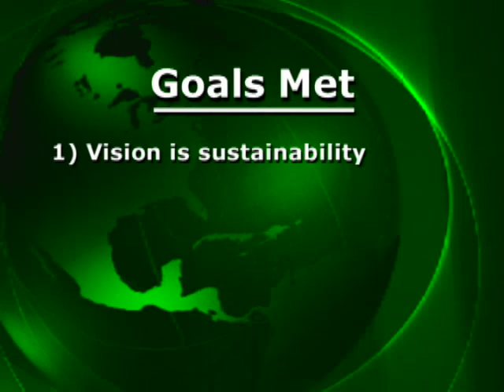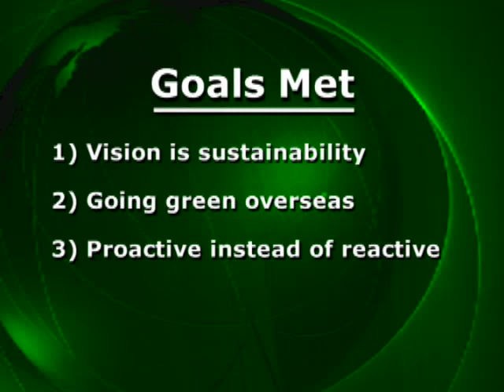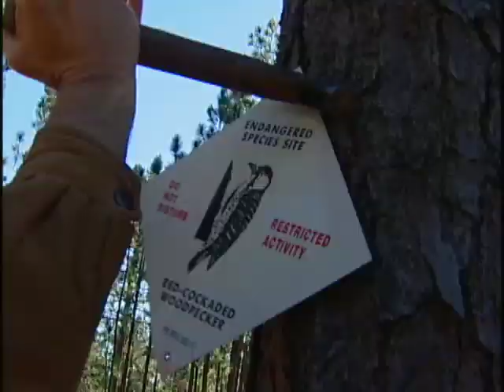Army Environmental Commander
ARMY.MIL - James Williams sits down for an in-depth conversation with USAEC Commander, Col. Maria Gervais, who summarizes the remarkable steps forward made by the Army in synergy with the Environment.